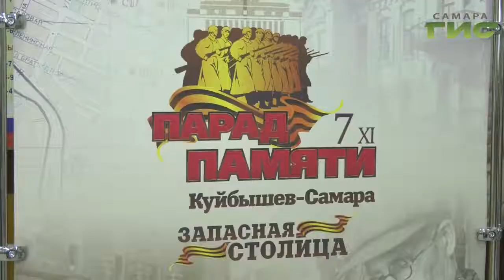В Самаре подвели итоги Парада Памяти и наградили лучших кадетов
Отечества достойные сыны. В Самаре подвели итоги конкурсного смотра кадетских и юнармейских парадных расчётов, которые маршировали по площади Куйбышева на "Параде памяти". Лучшим из 18-ти отрядов вручили памятные знаки и грамоты,  для всех в подарок выступил Василий Лановой. Школьников-победителей поздравил Андрей Горгуленко.